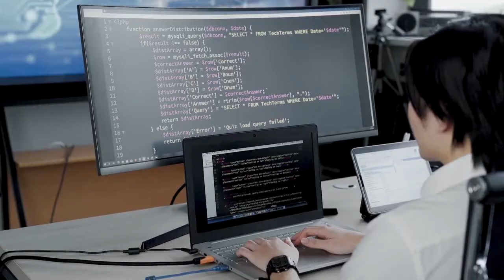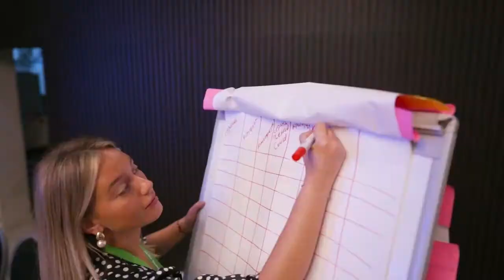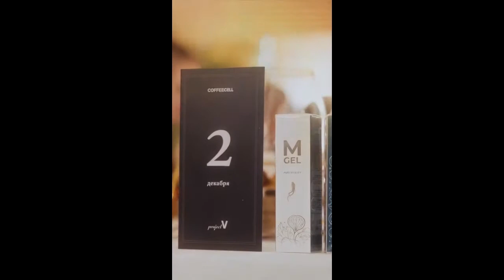Малая история успешного уходящего 2021 года.